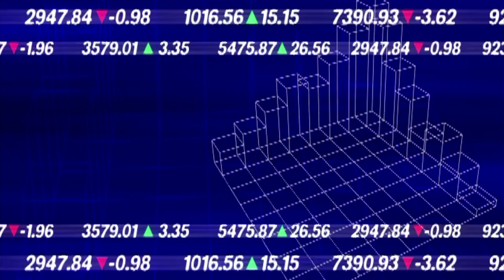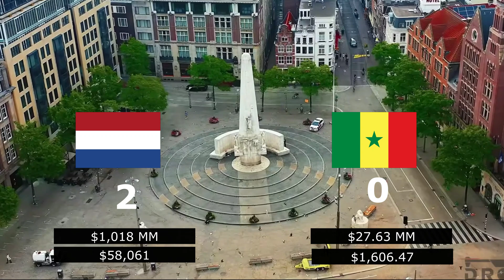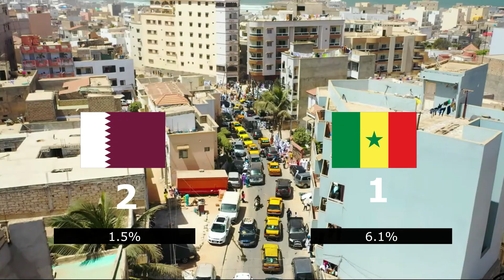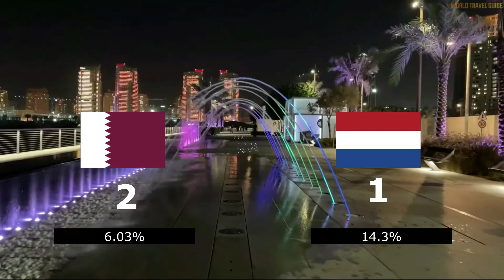¿Y SI EL MUNDIAL FUERA POR ECONOMÍA? | Grupo A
La copa mundial de futbol es un torneo que cada 4 años reúne a las mejores 32 selecciones de todo el planeta para competir por el tan ansiado campeonato. Estas selecciones representan respectivamente a 32 países del mundo que lograron la hazaña de calificar al torneo más importante a nivel internacional, por lo que se podría decir que en el mundial juegan los mejores países de cada continente en cuanto a futbol se refiere, pero… ¿alguna vez te has preguntado si estos 32 países también podrían competir a nivel económico? Pues en el video de hoy lo averiguaremos ya que simularemos quien ganaría la copa mundial de futbol si se tratara de economía, así que sin mas que decir ponte cómodo y disfruta del video.
Para evaluar cada uno de los partidos vamos a analizar 4 factores, producto interno bruto del último año, PIB per cápita, inflación y crecimiento económico y en cada encuentro veremos qué país es el ganador y perdedor, para finalmente sumar los puntos como en un partido de futbol y ver poco a poco quien terminaría siendo campeón del mundo.
En el grupo A tenemos a Países Bajos, Ecuador, Senegal y Catar.
Por lo que veremos cuales países tienen la mejor economía global.